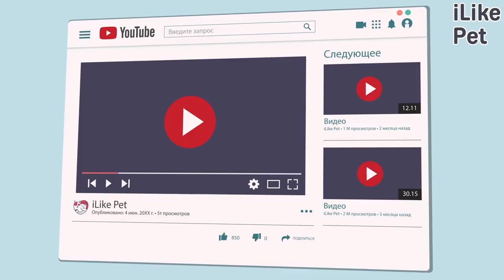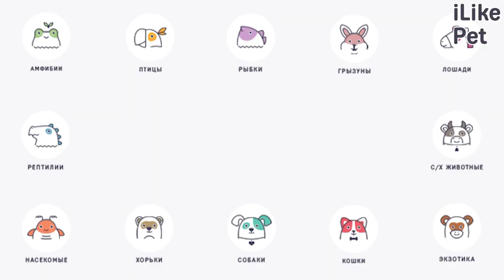5 интересных особенностей поведения собак и их расшифровка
Почему собака наклоняет голову, когда вы с ней разговариваете?
Почему скулит во сне и дергается? Почему внезапно начинает рычать на членов семьи? Попробуем разобраться.